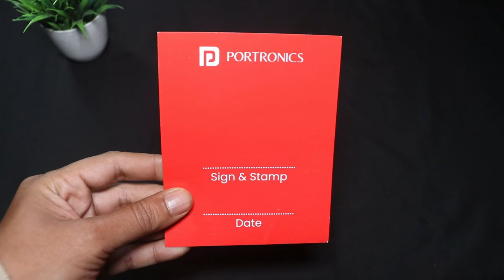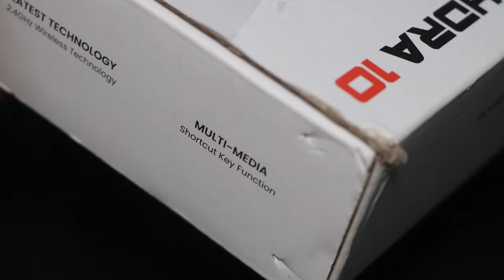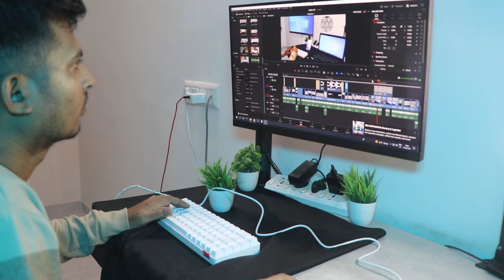portronics hydra 10 mechanical wireless keyboard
these mechanical wireless keyboard is an excellent choice for those looking for a high-quality keyboard under 3000 rupees.

Moreover, the keyboard is equipped with Jixian Red switches which make it ideal for both gaming and typing, and its RGB lighting feature offers a wide range of 20 different patterns, making it one of the best options available in its price range.

warranty: 1 year
Charging Port: Type C
Battery Size: 1000 mAH
RGB: 20 patterns
Software Support: no
Multimedia and shortcut key: not found (comment if you found)
cable length: 1.55 inch (ALMOST 1.6 meter)
Weight: 624g
Wide:12 inch